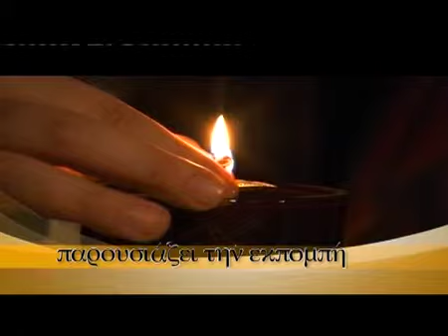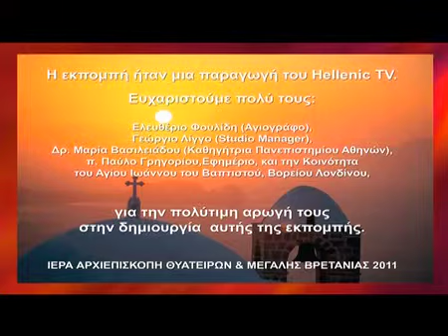«Ανέσπερον Φως» ANESPERON FOS 5/10/13 & 29.8.15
Eκπομπή «Ανέσπερον Φως» που παρουσιάζει και επιμελείται ο πρεσβύτερος Σάββας Δαυίδ Βασιλειάδης.